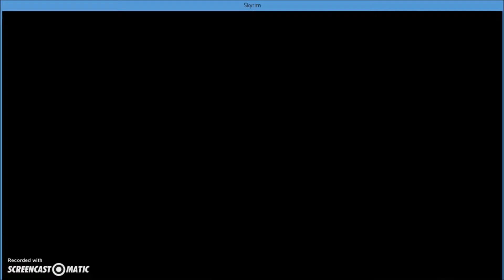Elder Scrolls V: Skyrim part 4, Race to the top of the hill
In part four of my Skyrim lets play, I go to the jarl of Whiterun's palace and talk to some people. yeah that's all I got, please like, comment, and subscribe and I hope you have a vonderful day, byyyye.